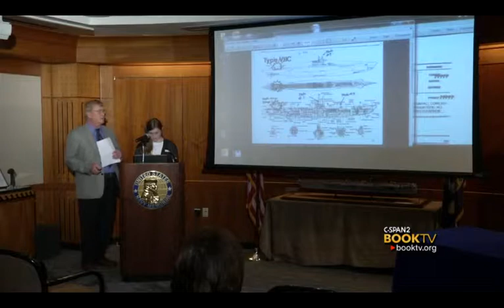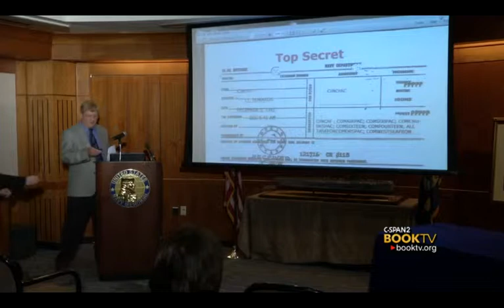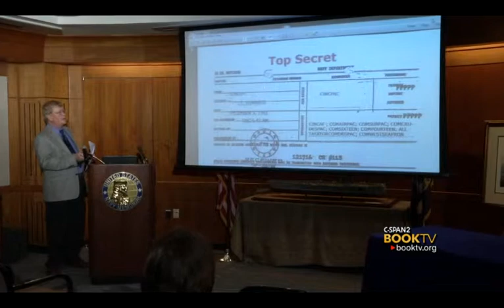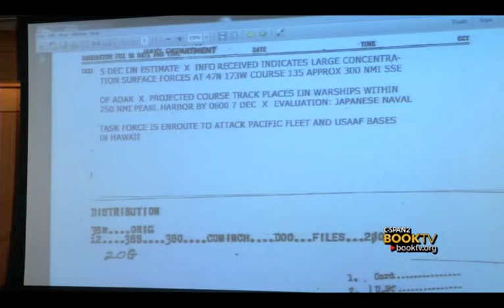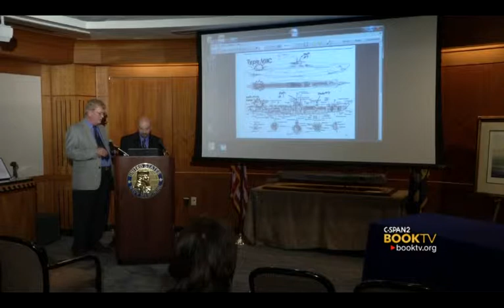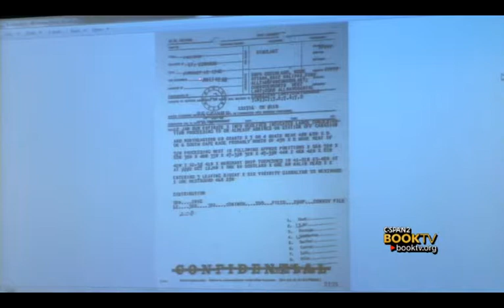Book TV: Ed Offley, "The Burning Shore"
Military historian Ed Offley recalls the German U-Boat offensive along America's east coast in 1942.  The author focuses on German Captain Lieutenant Horst Degen, whose command of German U-Boat U-701, resulted in the destruction of four ships in the Chesapeake Bay on June 15, 1942.  Ed Offley speaks at the U.S. Navy Memorial in Washington, D.C.